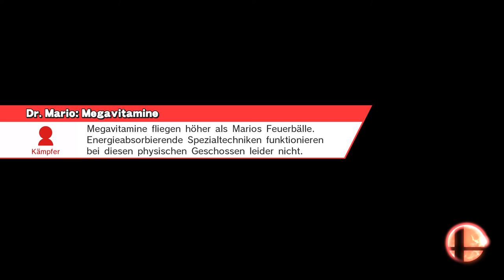Gaming mit Freunden #01 SSB Wii U mit Kitten Comedy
Steam!